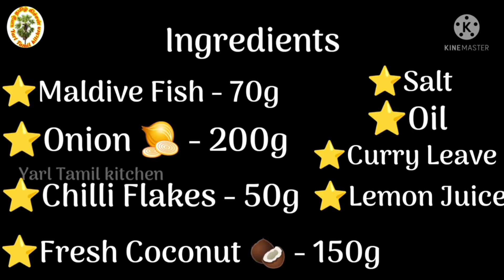மாசி சம்பல் செய்வது எப்படி? How to make Massi Sambal / Maldive Fish Sambal /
Welcome to Yarl Tamil Kitchen